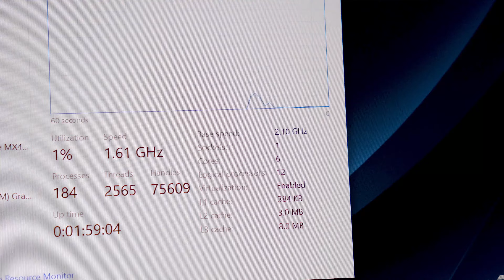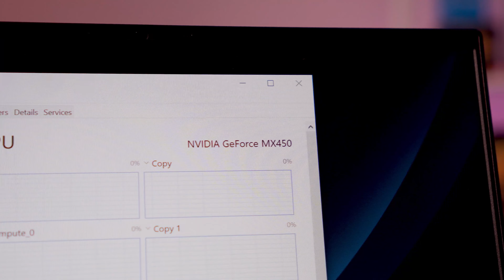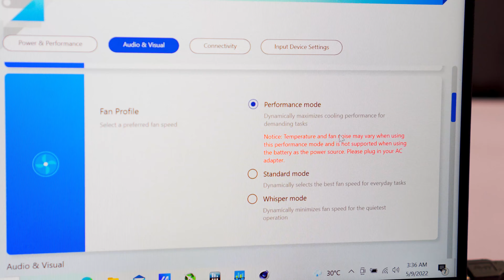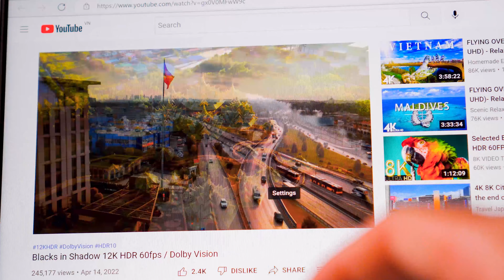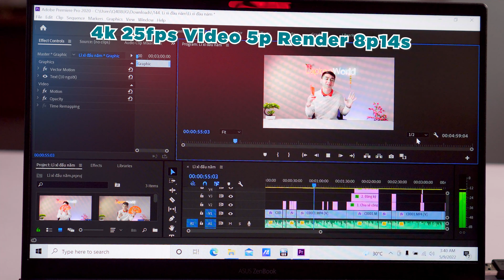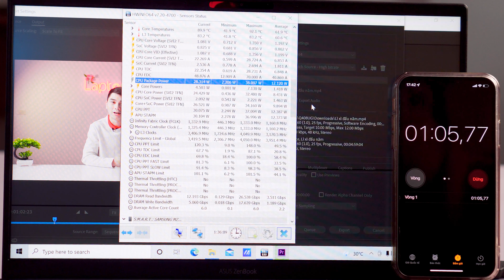Thử thách "QUẨY" Game, Render trên Asus Zenbook Q408UG - Bất ngờ... | LaptopWorld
Thử thách vui, cùng Laptopworld  "QUẨY" Game, Render trên Asus Zenbook Q408UG - Một chiếc UltraBook mỏng nhẹ
🔴 Tên sản phẩm: Asus Zenbook Q408UG
🔴 Giá sale tại Laptopworld: 15.x90.000Đ
🔴 Đặc điểm nổi bật của sản phẩm:
•    Thiết kế tinh tế vỏ nhôm và máy chỉ nhẹ 1.15kg
•    Sở hữu màn hình FHD IPS sắc nét, viền siêu mỏng
•    Cấu hình mạnh mẽ dễ dàng xử lý từ tác vụ văn phòng đến thiết kế đồ họa
🔴 Thông số kỹ thuật:
• Bộ xử lý CPU: AMD Ryzen 5 5500U (6 nhân 12 luồng khoẻ hơn Core i7 thế hệ 11)
• RAM: 8GB DDR4 4266Mhz
• Ổ cứng:256 GB PCIe® NVMe™ M.2 SSD
• Màn hình: 14.0" FHD IPS (1920 x 1080)
• VGA:  NVIDIA® GeForce® MX450 2GB GDDR5 VRAM
00:00 intro
00:35 Thông số cấu hình
02:12 Cách tối ưu hiệu năng - Fan profile
02:48 20 Tab Chrome
03:23 Cinebench R23
04:12 Geekbench 5
04:19 Edit và Render video 4K
05:36 Counter-Strike: Global Offensive
06:01 Grand Theft Auto V
06:35 War Thunder
07:02 PlayerUnknown's Battlegrounds
07:34 Tổng kết